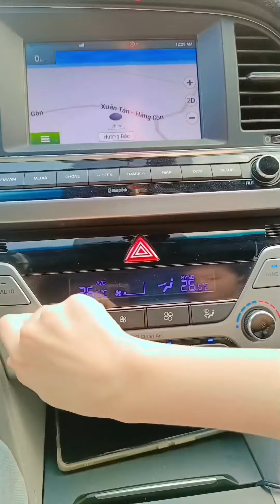Top funny videos 💞💞💞